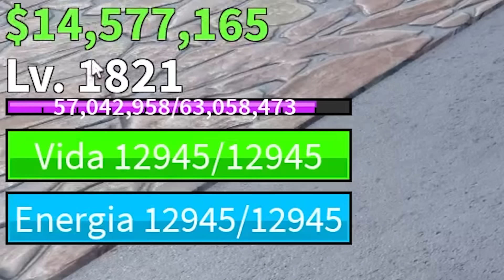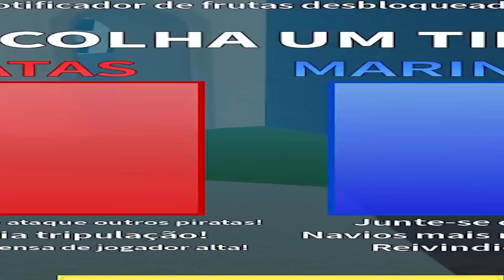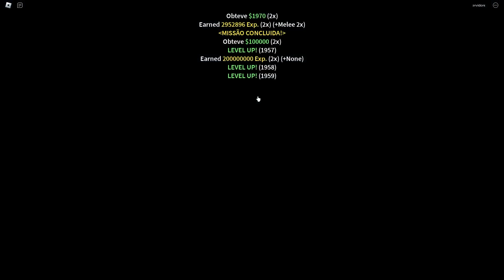FARMEI SÉRIO DURANTE 1HORA E ESSE FOI O RESULTADO…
eu decidi testar quanto eu conseguiria farmar de leveis em apenas 1 hora e o resultado me impressionou, e voce quanto voce achar que consegue upar em leveis em apenas 1 hora? comenta ai pra eu saber e ja pega algo pra comer, bebe uma agua assiste até o final para não perder nenhum detalhe!

Canal 2: @ofbraleatorio
Canal de ff: @ofbrzada

Olá! eu sou oFbr e assisto One Piece dês de 2007, atualmente estou no episódio 1101 e agora embarquei em uma grande aventura no jogo do roblox blox fruits. O#bloxfruits